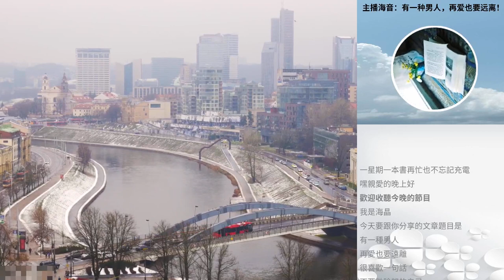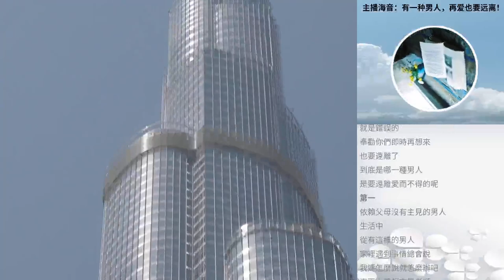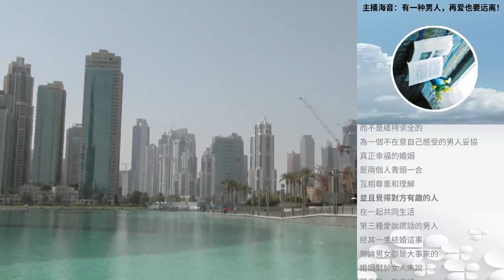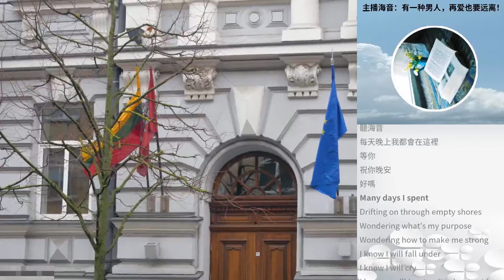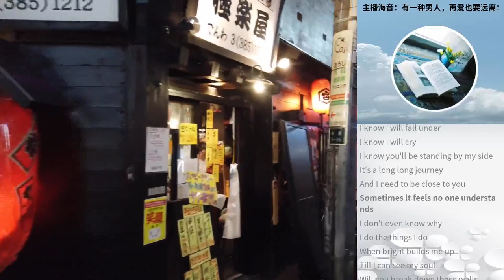主播海音：有一種男人，再愛也要遠離！